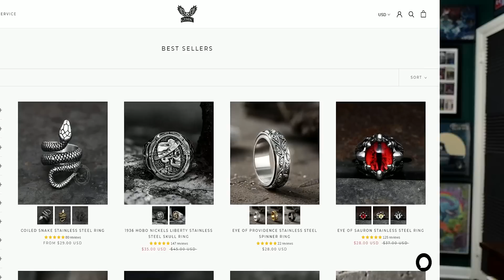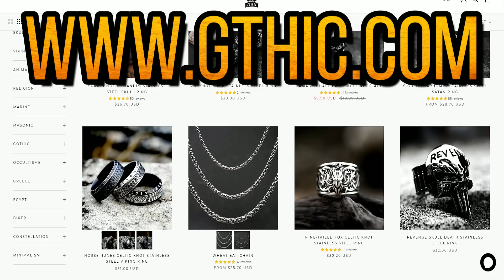The Charismatic Voice - The Back Lounge Podcast: Ep 11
Thank you to this episode's sponsor, GTHIC JEWELRY, the only jewelry brand that I wear on a regular basis! and use the checkout code "Tank20" for 20% off of your entire order!

Elizabeth of The Charismatic Voice joins me for Episode 12 of The Back Lounge Podcast! This was filmed towards the end of her pregnancy before her and her husband had their child, and we spent some time laughing up parenting stuff since I have a young daughter as well. We also talked about all of her vocal education, traveling, how she developed her YouTube channel, and even talked about some of the daily things we go through creating YouTube content.

00:00 Intro
05:14 Podcast Start / Elizabeth Intro
07:17 The Video Making Process
09:31 Getting Ready For The Charismatic Baby
17:05 Elizabeth's Musical Upbringing
21:10 The Part About France
25:30 The Part About Germany
28:05 Picking Up Different Languages
32:31 Big Time Nerds
36:44 The Science Behind Vocals
38:54 The Will Ramos Project
44:50 Reaction Videos and Their Effect On the Industry
54:04 Building A Positive Community Online
57:43 The Formation and Growth Of Elizabeth's Channel
01:02:35 Everyone's An Expert
01:08:11 Discovering New Music As a Reactor/Reviewer
01:15:30 Dungeons And Dragons
01:16:35 Magic: The Gathering
01:19:09 Epic Music From Video Games
01:23:00 The Fortunate Position of YouTubers
01:26:12 Going To See Live Music
01:29:34 Getting Recognized In Public
01:31:30 The Difficulties of Being Honest/Real on YouTube
01:37:59 Choosing Content That Makes It On YouTube
01:42:47 Developing A Brand
01:49:03 Communication Is Key
01:55:42 Wrapping Up
01:59:08 Outro

Wanna rock the same jewelry that you see in my videos? GTHIC Jewelry is the only brand that I wear on a regular basis, and they have designs and styles for just about everyone's tastes!